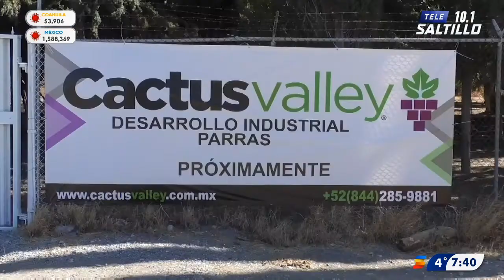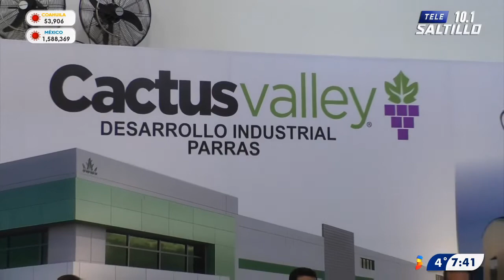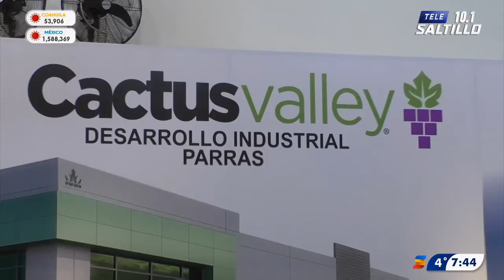Invierte Cactus Valley en Parras de la Fuente; ven potencial en el Pueblo Mágico